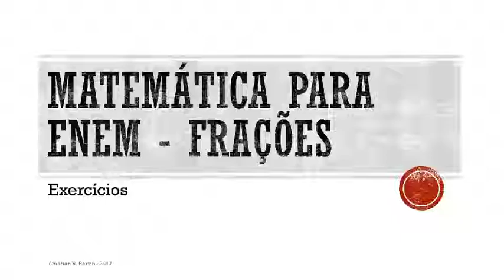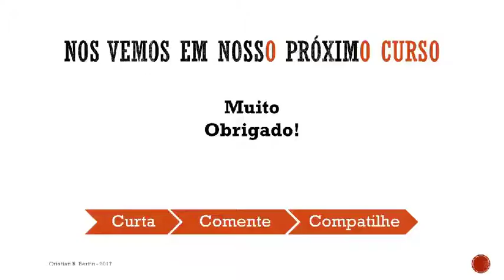Frações para ENEM - Exercícios | Cristian Bertin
Para a lição anterior : Frações para ENEM - Aula 10: Exercícios da prova do ENEM

Ajude seus amigos a encontrar seu material de estudo de Mathematica para o ENEM 2017 e também ficarem preparados!